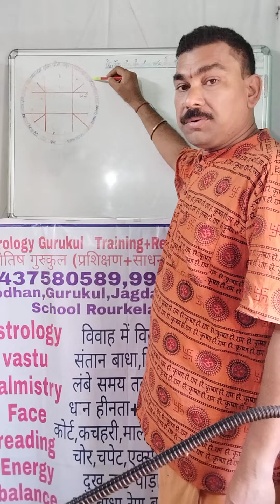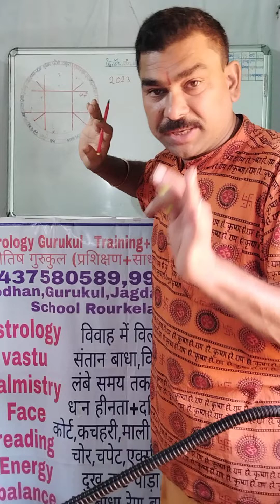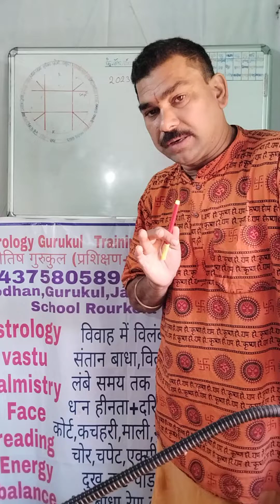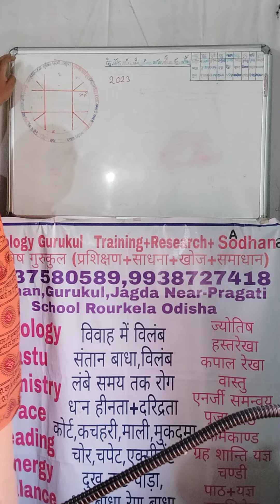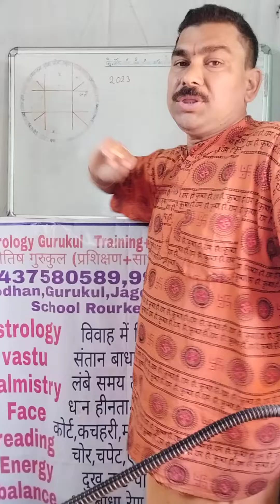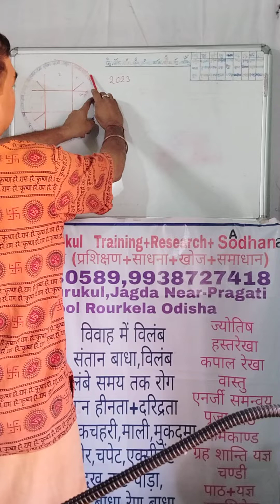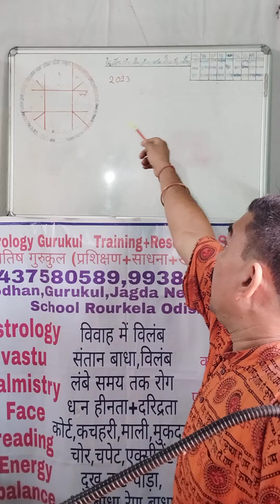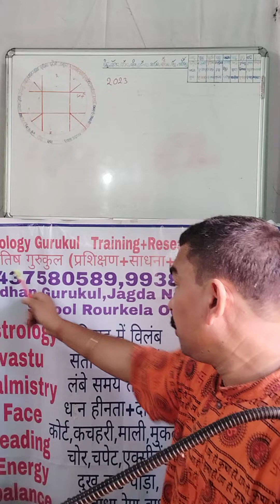kumva Rashi purv bhadrapada nakshatra 2023 nakshatra fal rashifal rashifal Rahu ketu Shani Guru